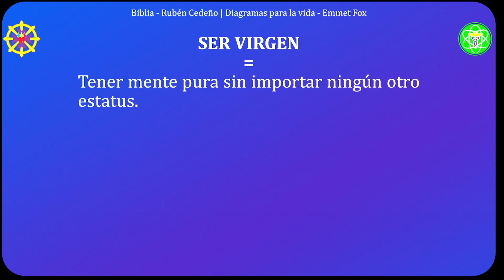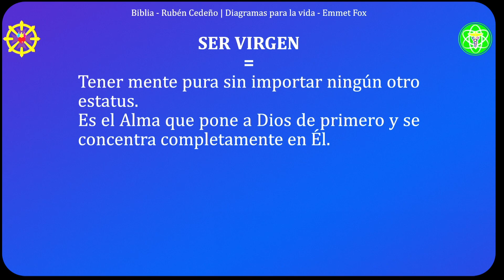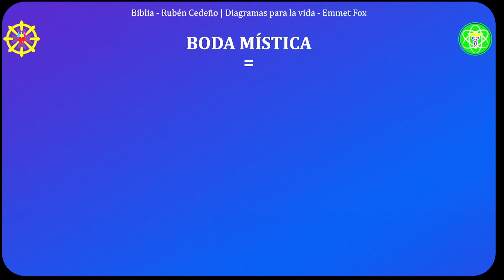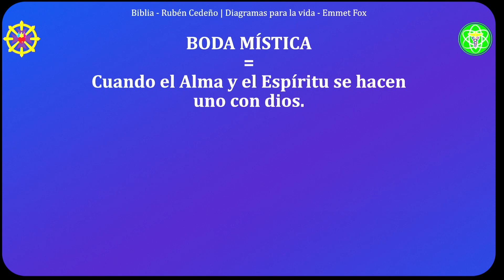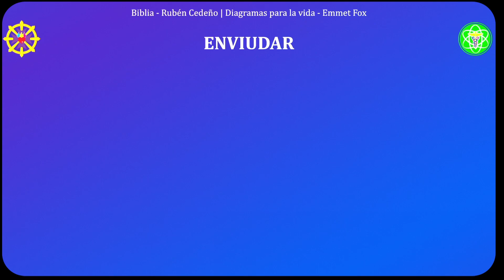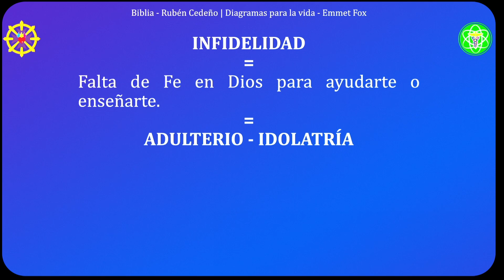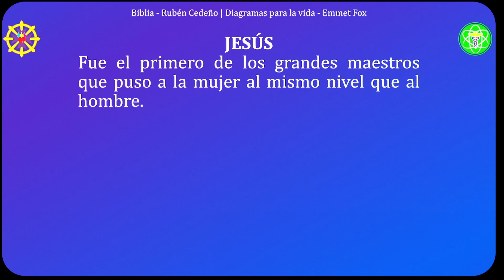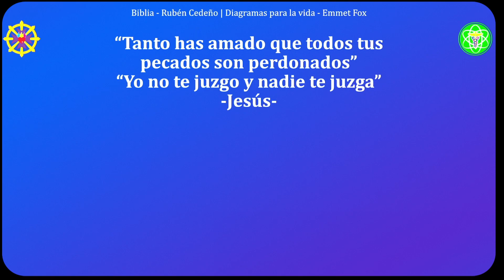LA BODA MÍSTICA | Biblia en Metafísica